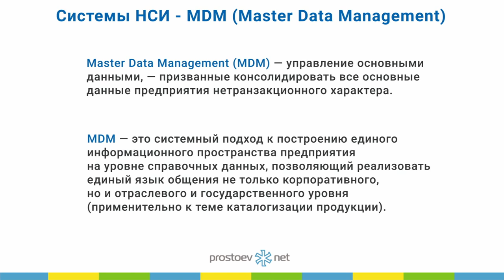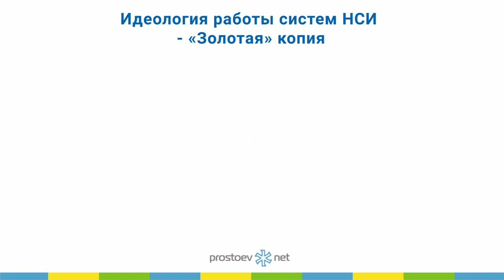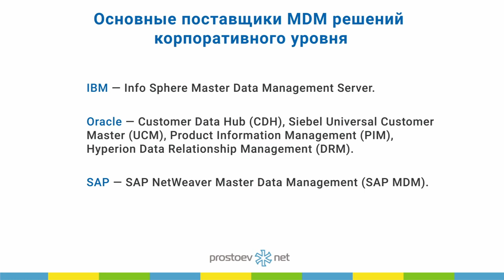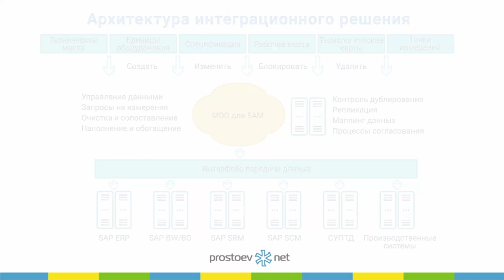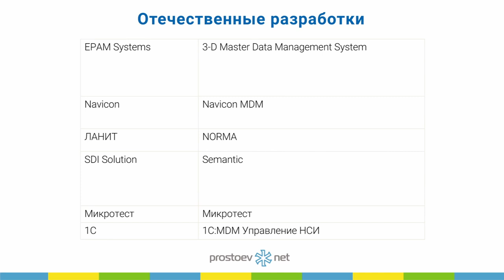Системы НСИ - MDM (Master Data Management). ТОиР. RCM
Тема сегодняшнего видео «Системы НСИ - MDM (Master Data Management). ТОиР. RCM».

00:00 prostoev.net
00:14 В предыдущем видео мы говорили про первоначальный сбор данных, про предпосылки использования систем поддержки НСИ.
00:21 Системы НСИ- MDM (Master Data Management)
00:21 Основные компоненты и службы MDM-системы
01:28 Идеология работы систем НСИ - «Золотая» копия
02:11 Основные поставщики MDM решений корпоративного уровня
02:46 Архитектура интеграционного решения
03:15 Обзор решений на Западе
03:30 Gartner Magic Quadrant
03:49 Отечественные разработки
04:13 В следующем видео: системы для сбора данных по оборудованию (акселераторы)
04:16 Приходите на наш курс «Базовые практики планирования ТОиР, управления надежностью и критичностью оборудования по методике RCM»